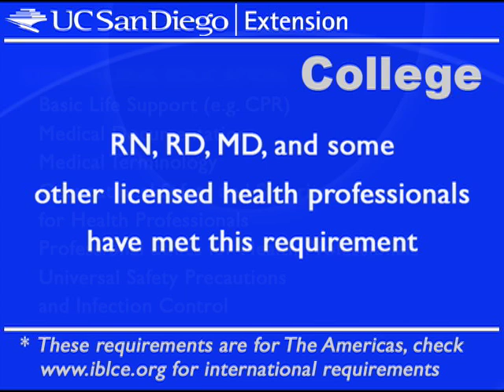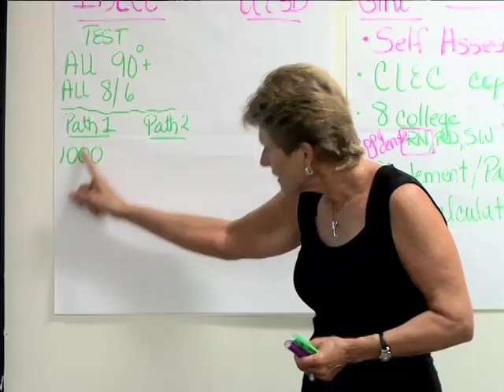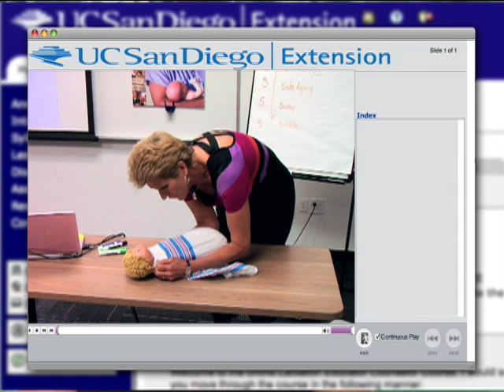Lactation Consultant Certificate Program | Gini Baker, RN, MPH, IBCLC | UC San Diego Extension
The Lactation Consultant Certificate program fulfills the essential educational component to becoming an IBLCE Lactation Consultant.

Gini Baker, RN, MPH, IBCLC, lead faculty for UC San Diego Extension's Lactation Consultant Certificate program, discusses the steps to becoming a Lactation Consultant.